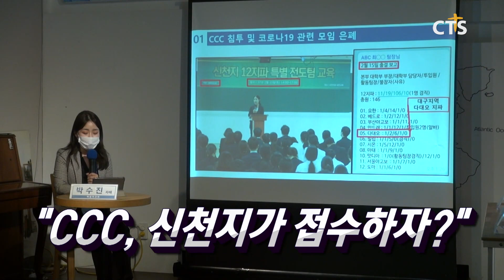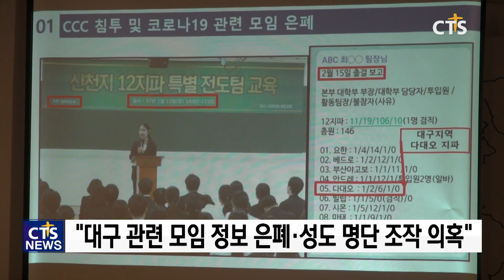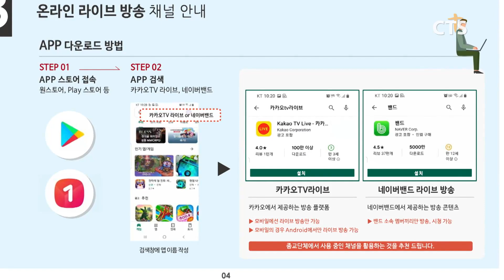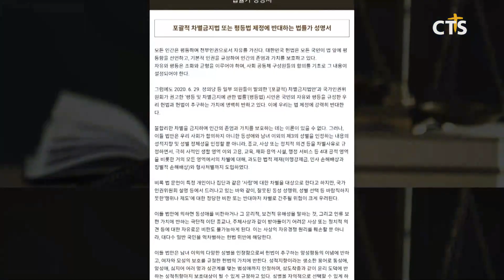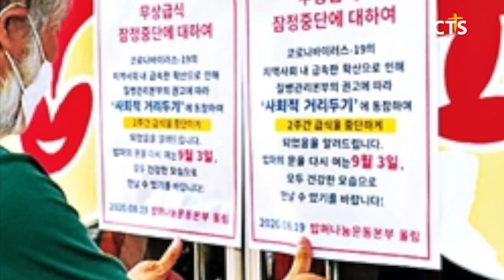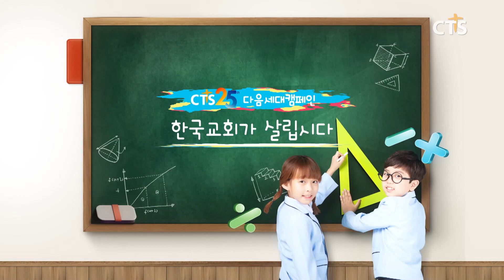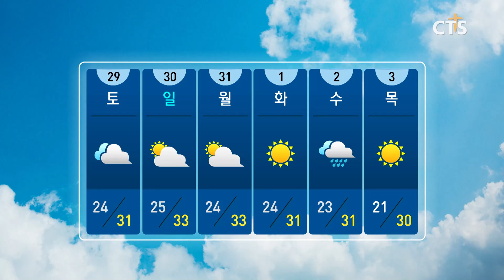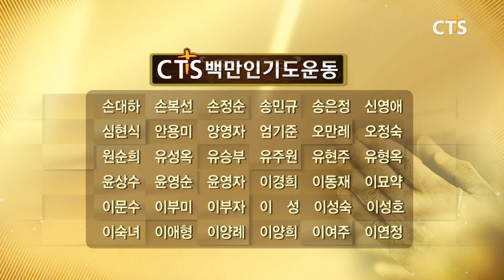2020년 8월 27일 전체뉴스 l CTS뉴스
헤드라인

1. 맘 카페 민원으로 지역교회 폐쇄, “코로나 확진자는 없었다!”
2. 전 신천지 대학부장, “CCC, 신천지가 접수하자!”
3. 차별금지법 기획 - 동성애자를 동성애자라 보도하지 못하게 하는 인권보도준칙, 차별금지법까지 통과 되면?
4. 온라인예배 지원으로 코로나19 재확산 막는다!
5. 포스트코로나 신학대⑮ - 포스트코로나 시대, 신학교의 현실은?
6. 복음법률가회, 포괄적 차별금지법 반대 법률가 서명운동 전개
7. 한교봉, 구례·곡성 등 수해 지역에 의류·긴급 지원금 전달
8. 예장통합 5개 대형교회, 수해 피해 교회 지원 나서
9. 지난해 합계출산율 0.92명, 역대 최저치
10. 기아대책, 코로나19 극복 응원 찬양 공개
11. 다일공동체, 2주간 급식 중단키로
12. CTS칼럼 여의도침례교회 국명호 객원해설위원

1. 차별금지법 반대를 위한 영광군평신도연합 세미나
2. ‘차별금지법 제정 촉구 평등버스’ 반대 집회
3. 기독교대한감리회남부연회, 수해피해교회방문위로
4. 금당남부교회 구례지역 수해품 전달
5. 주간교계브리핑 - 황승영 기자(한국성결신문)